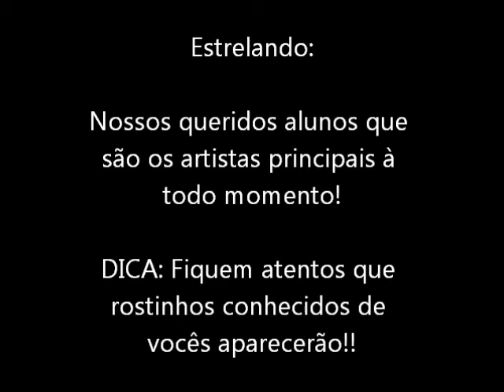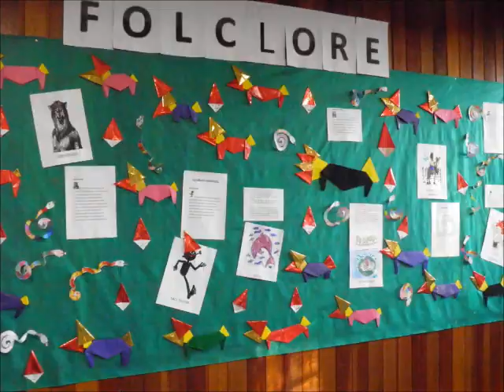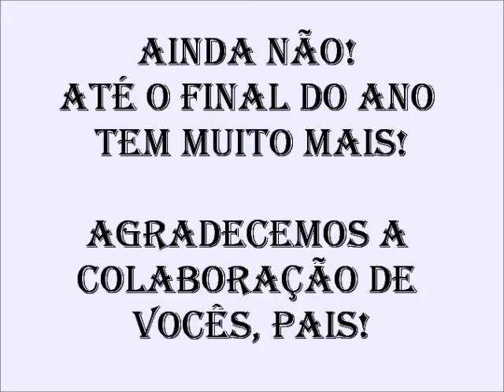Filme Reunião Outubro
Este filme mostra algumas das atividades que ocorreram no 2º semestre de 2012 em nossa Escola.